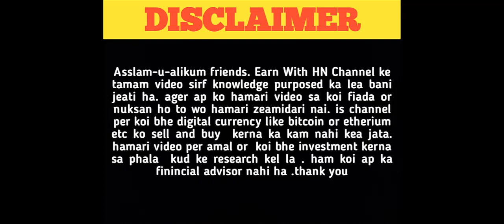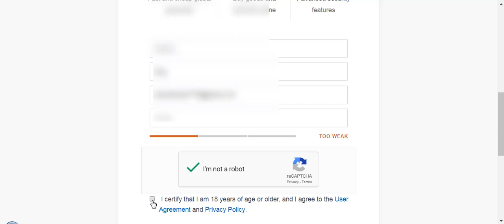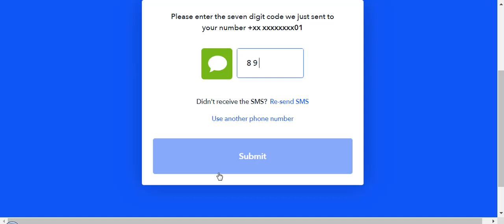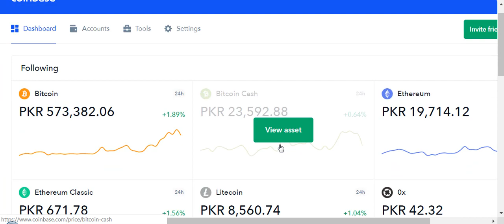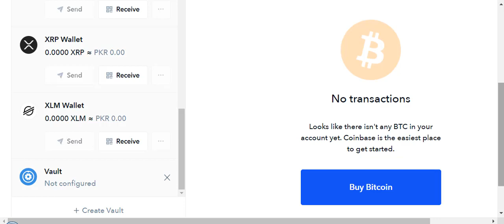How to create a Coinbase cryptocurrency Account .In urdu/hindi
ALL Links are short